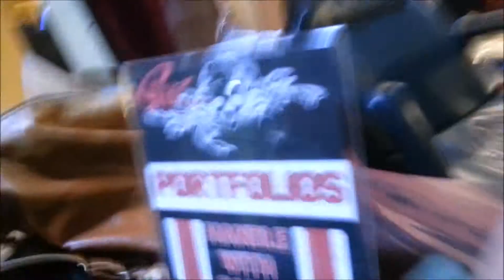Finally! - April 2nd, 2014- vlog